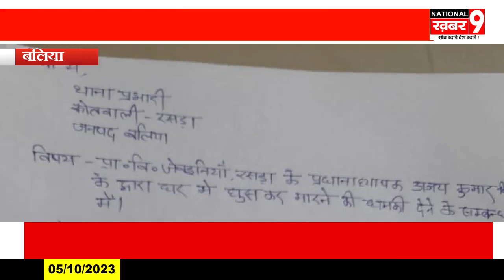सहायक अध्यापक को प्रधानाध्यापक द्वारा जान से मारने की धमकी देने का मामला पहुंचा थाने